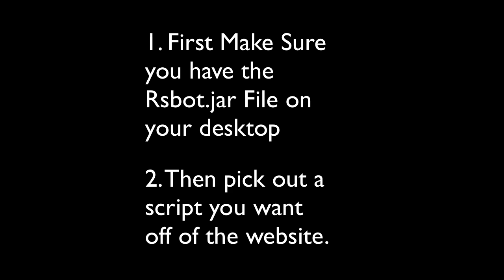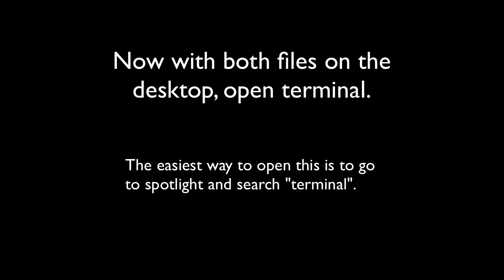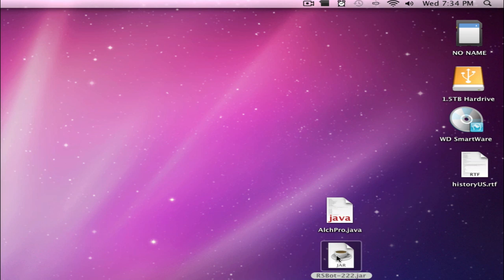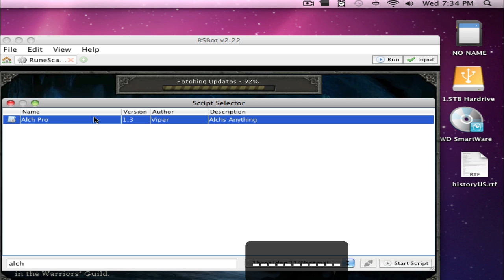(Mac)How to compile Rsbot Scripts on Mac Runescape